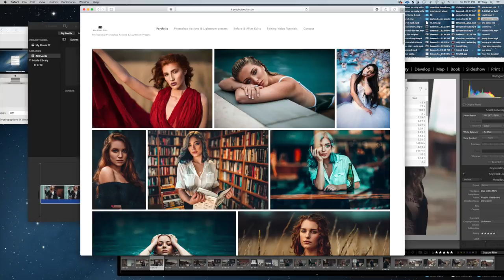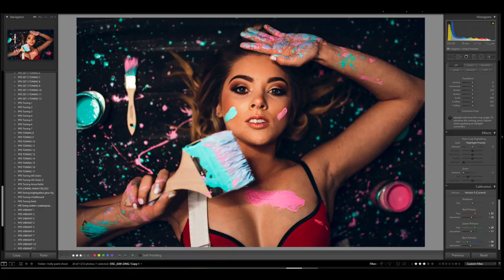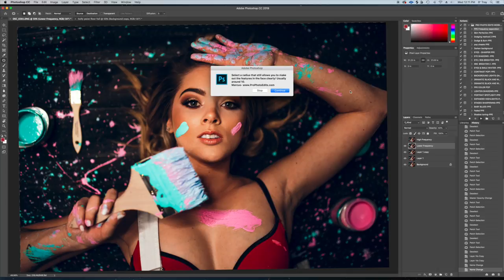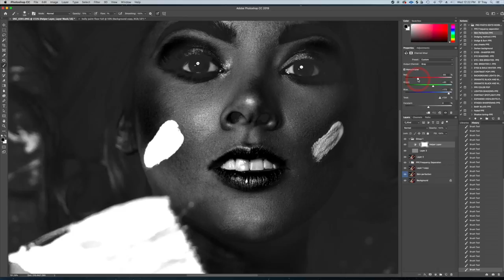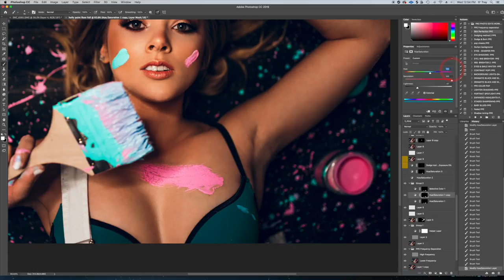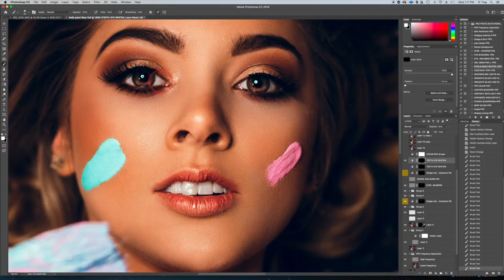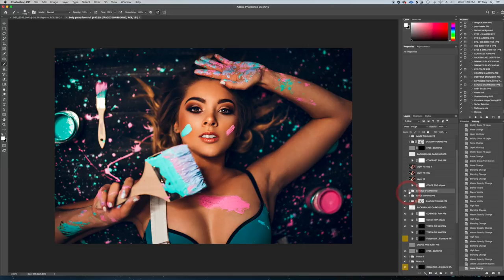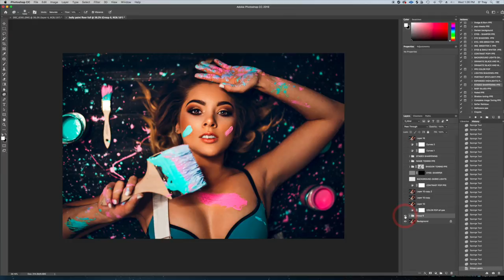NIKON Z6 Z7 LIVE MODEL PAINT SHOOT!!! WITH FULL PHOTOSHOP TUTORIAL (BETTER THAN A7III?)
For my lightroom presets and Photoshop Actions. Instagram = @J.MARCUSPHOTOGRAPHER

4:48 EDIT STARTS
8:42 photoshop starts
11:57 frequency separation
17:07 skin perfection
22:40 change bra color
27:59 Highlights
30:35 eyes
34:35 whiten teeth eyes
36:50 color pop
36:17 contrast pop
36:23 light/dark adjustments
39:13 toning shadows
43:30 staged sharpening
46:00 enlarging hair
48:17 final color pop